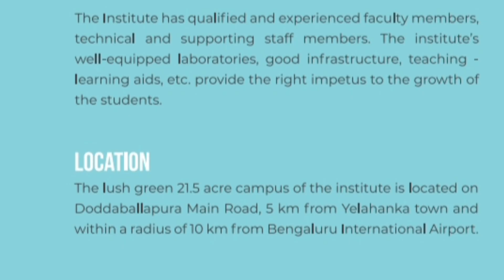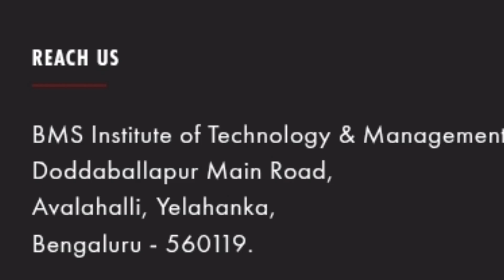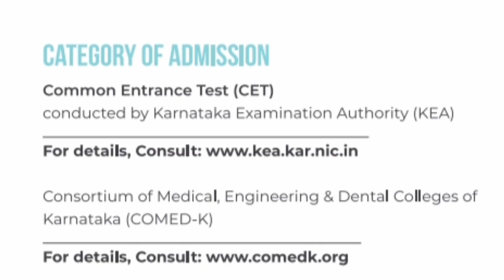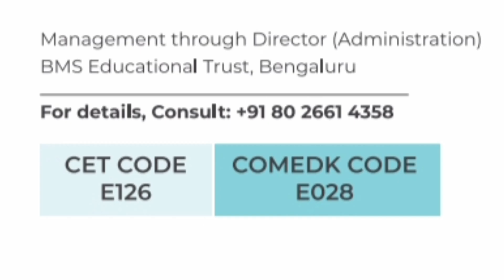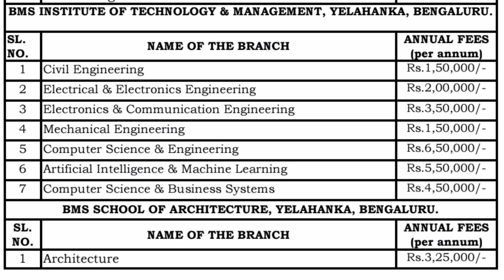Karnataka top engineering colleges|BMSIT Bangalore|Best Comedk colleges fees|kcet rank vs marks 2025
BMS Institute of Technology management quota|BMSIT Bangalore|Kcet marks vs rank|Comedk rank vs marks
BMS Institute of Technology Bangalore|BMSIT review|campus|BMS college of engineering|placement|BMSCE
bmsit college yelahanka bangalore
bms college of engineering bangalore
bmsit college review
bmsit bangalore
bmsit college bangalore
bmsce bangalore
bmsit college
best engineering colleges in bangalore
bmsit college tour
bangalore colleges
 bms institute of technology bangalore
bmsit engineering college
 bmsit engineering college bangalore
bmsce bangalore
 bmsce campus tour
bmsce placements
bmsce review
bmsce placement
college tuber
bms college
bmsit college review
bms college of engineering
kcet colleges
msrit college bangalore
dayananda sagar college
ramaiah college bangalore
rvce college review
bmsce fees
 bmsce hostel tour
bmsce courses
bmsce college review
bmsce student reviews
 bmsce hostel
rvce vs bmsce
 direct admission in bmsce
bmsce hostel fees
 bmsce kcet cutoff
bmsce college tour
bmsce comedk cutoff,
kcet colleges
kcet best colleges
comedk top 5 engineering colleges
bmsit vs nmit
bmsit bangalore campus tour
 bmsit college yelahanka bangalore campus tour
 bmsit campus tour
bmsit bangalore reviews
bmsce vs bmsit
bmsit placements
bms institute of technology and management
bmsit hostel
bmsit vs dsce
bmsit review
 bmsit fees, bmsit reviews
bmsit and bmsce
bmsit direct admissions
comedk top 10 colleges for engineering, comedk latest updates
comedk round 2 cutoff
 comedk round 3 cutoffs
 top 20 comedk colleges,
Comedk marks vs rank 2025
Comedk rank vs marks 2025
 comedk colleges
comedk 2025
comedk top colleges cut off
comedk new update
top 5 college comedk expected marks
comedk colleges list rank wise
comedk college predictor
 comed k cutoff
comedk low fees college
 comedk all colleges cutoff
comedk colleges cutoff
comedk marks vs cutoff,
comedk cutoff
comedk cutoffs
comedk marks vs rank vs college 2025
comedk documents upload